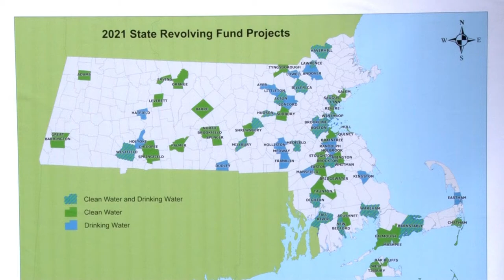Water Infrastructure Announcement at Quittacas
New Bedford Mayor Jon Mitchell holds press conference on Earth Day for Water Infrastructure Announcement at Quittacas Facility with Commissioner Marty Suuberg, April 22nd, 2021.